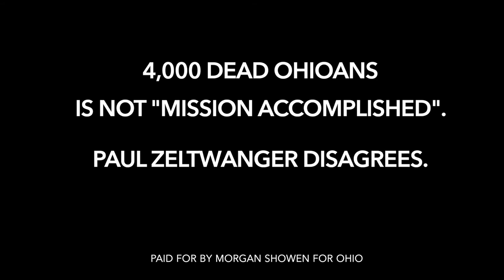"Mission Accomplished!" - Paul Zeltwanger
On June 1st, Rep. Paul Zeltwanger wrote that our response to COVID-19 was “Mission Accomplished!” and called for all health orders protecting Ohioans to be repealed.

4,000 Ohioans are now dead from coronavirus. Paul Zeltwanger failed us.